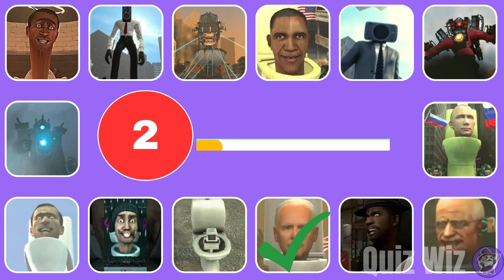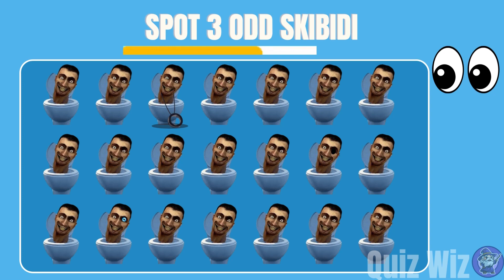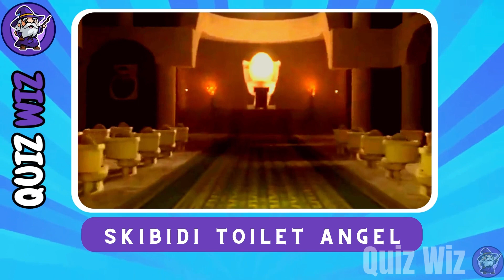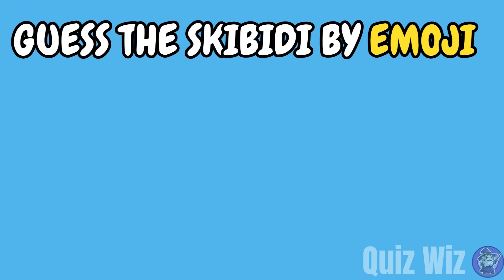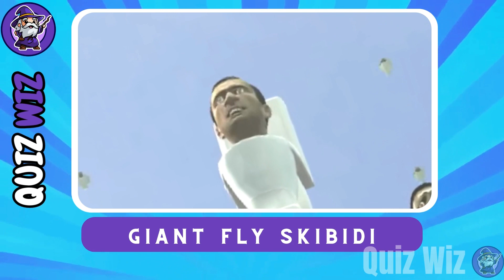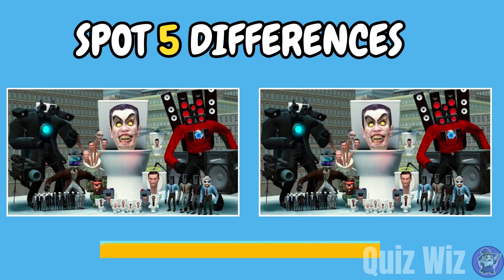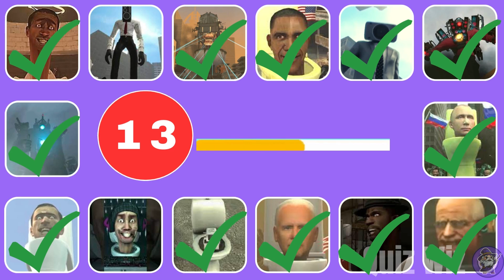"Bass-Boosted Madness: Skibidi Toilet Sound Upgrade with New Titan Speakerman & Blind Acid Skull 🚽🔊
Get ready for a sonic adventure like no other as we take Skibidi Toilet Sound to the next level with the powerful New Titan Speakerman upgrade and dive into the mysterious world of Blind Acid Skull. 🎶💥

In this video, we'll explore the mind-blowing audio upgrades, showcasing the incredible bass and clarity of the New Titan Speakerman. Plus, we'll unravel the secrets of Blind Acid Skull's unique sound experience.

Join us on this audio journey and prepare to be amazed! 🔔👍

When making such videos I use free images and free to use green screen videos with other different video parts, edit them with Canva Pro , to create new kind of sound and visual effects. It takes about 6  hours to create these videos so that my viewers can feel the difference between the original video and the video I created.